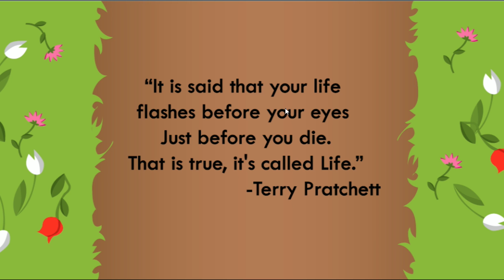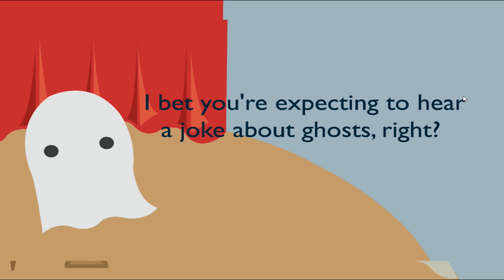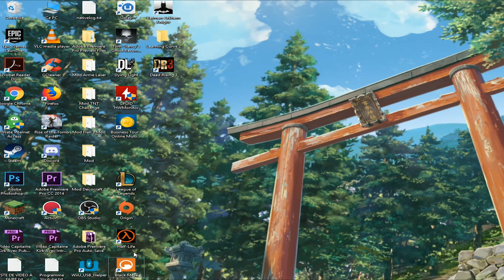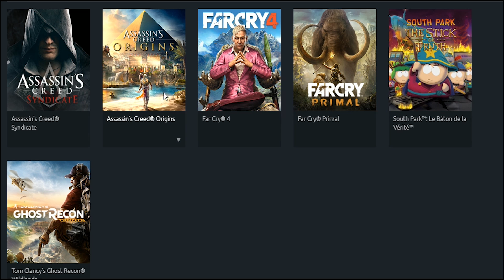LE JEU DE LA VIE !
NOUVELLE VIDÉO ! LE JEU DE LA VIE !